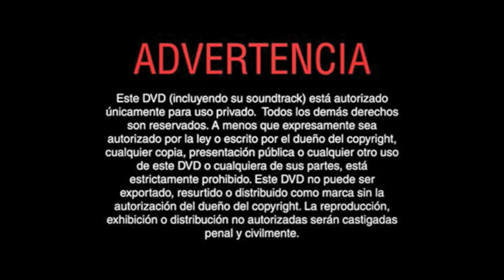Inicio DVD Cupido Motorizado 2003 (Argentina)